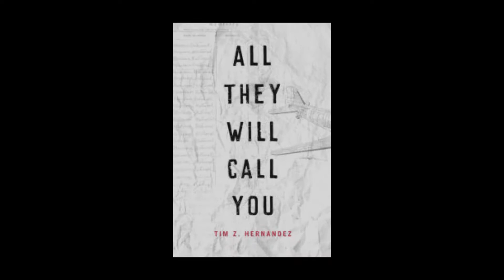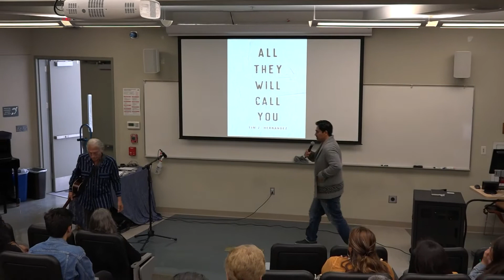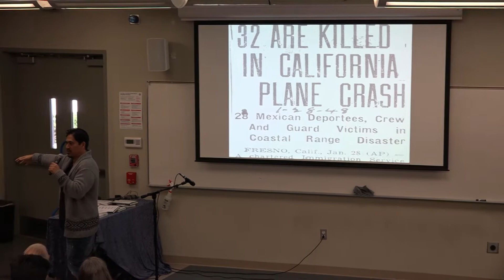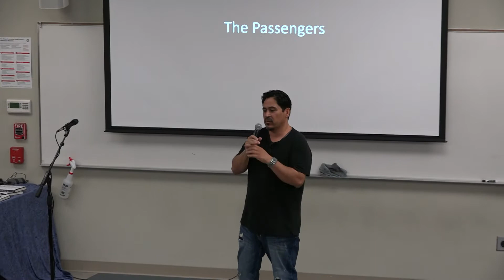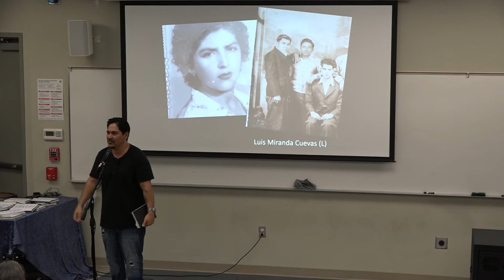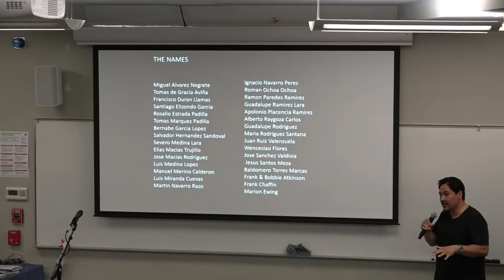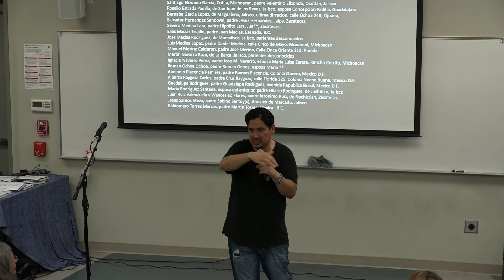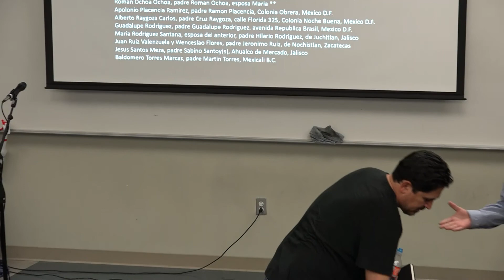Chicano Author Tim Z. Hernandez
This is a video of guest speaker/author Tim Z. Hernandez talking about his book, "All They Will Call You".  This event occurred 10/12/17 at San Diego Mesa College.